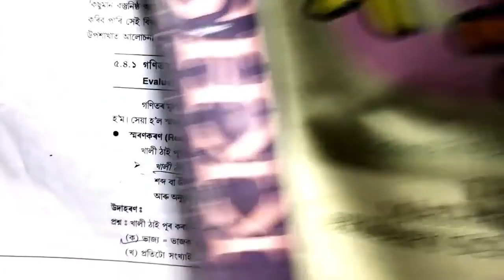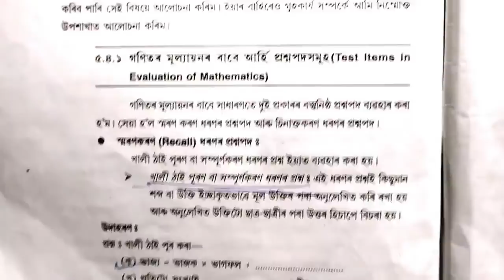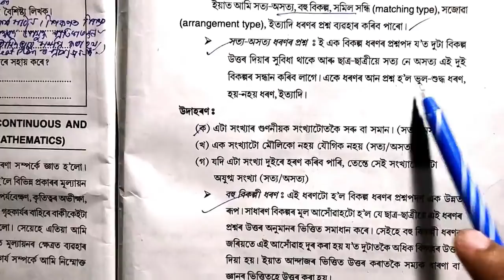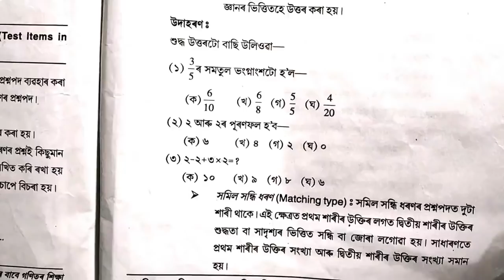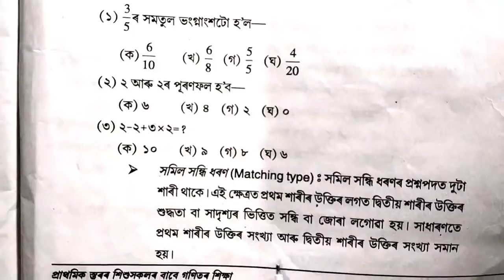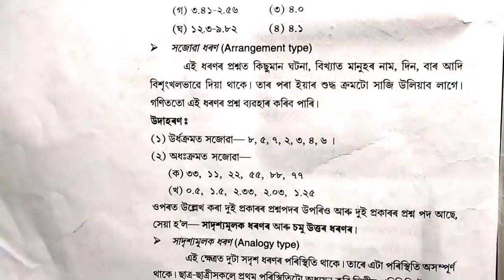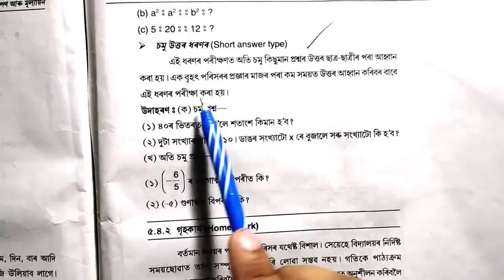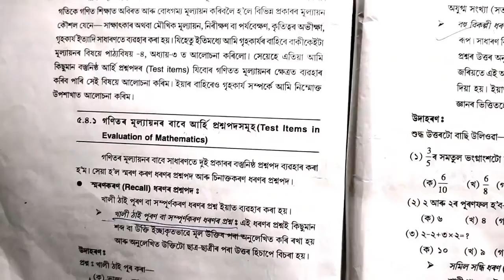Test items in evaluation of mathematics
NIOS DELED ASSAMESE ৰ অসমীয়া Question Answer  আৰু MCQ পাবলৈ ক্লিক কৰক- (পৰীক্ষাত আহিবলগীয়া অতি দৰকাৰী)

Q No 6) nios deled 505 important question

505:
   9) NCERT ৰ পাঠ্যক্ৰমত পৰিৱেশ সম্পৰ্কীয় কি কি বিষয়ৰ ওপৰত গুৰুত্ব দিছিল ?

      7) পৰিৱেশ অধ্যয়নৰ বৈশিষ্টসমূহ কি কি ?

      6) পৰিৱেশ বুলিলে কি বুজা ? ইয়াৰ পৰিসৰ সম্পৰ্কে লিখক।
                                        অথবা
         পৰিৱেশৰ পৰিসৰৰ সম্পৰ্কে লিখক। অথবা পৰিৱেশৰ বিভিন্ন ধাৰণাসমূহৰ

      5) NCF 2005ৰ অধীনত শিশুৰ শিক্ষাৰ ধৰণ কেনেকুৱা ?
                                       অথবা
          ৰাষ্ট্ৰীয় পাঠ্যক্ৰম গাথনিয়ে প্ৰাথমিক পৰ্যায়ৰ বিজ্ঞান শিক্ষা প্ৰদানৰ বাবে

      4)  “পৰিৱেশ অধ্যয়নত বিজ্ঞান আৰু সমাজ বিজ্ঞানকো অন্তৰ্ভুক্ত কৰা

      3) ৰাষ্ট্ৰীয় পাঠ্যক্ৰম সংৰচণা (NCF, 2005 )ৰ মতে, প্ৰাথমিক স্তৰত পৰিৱেশ
          অধ্যয়ণ শিকন শিক্ষণৰ উদ্দেশ্যসমূহ আলোচনা কৰক।
    অথবা,
      NCF 2005 ৰ মতে, প্ৰাথমিক স্তৰত পৰিৱেশ অধ্যয়নৰ শিকন শিক্ষণৰ
     পৰিসৰ সম্বন্ধে আলোচনা কৰক।

     2) শিশুৰ বিকাশত পৰিৱেশৰ ভূমিকা সৰ্ম্পকে আলোচনা কৰক।
                                       অথবা
         শিশুৰ সৈতে পৰিৱেশৰ সম্পৰ্ক কেনেধৰণৰ আলোচনা কৰক।

     1) বৰ্তমান অৱস্থাত পৰিৱেশ বিজ্ঞান অধ্যয়ন কি. প্ৰয়োজনীয়?

11) 504 আৰু 505 ৰ বাবে অতি দৰকাৰী প্ৰশ্নোত্তৰ-

504:
10) সমস্যা সমাধান পদ্ধতি আৰু ইয়াৰ স্তৰসমূহ আলোচনা কৰক।

504:
     5) গণিত আৰু বিজ্ঞানৰ মাজৰ সম্পৰ্ক আলোচনা কৰক।

DELED MCQ
TDC (BA) Solved important Question